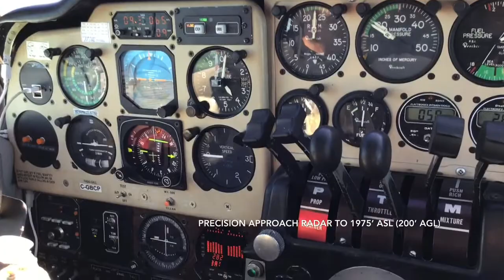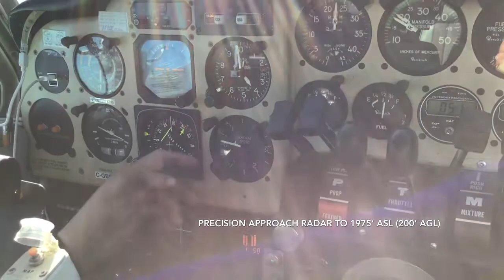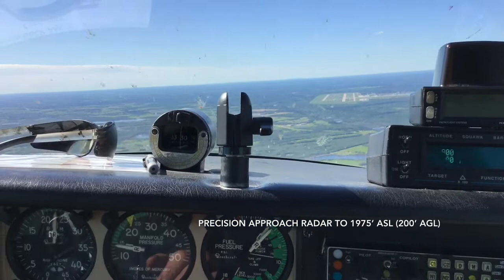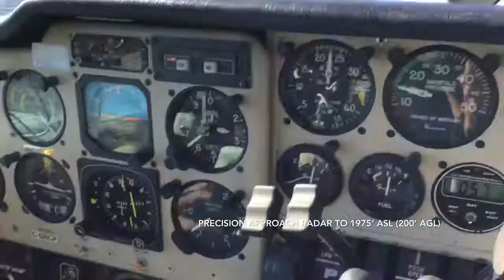Perry Wilson PAR Approach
Precision Approach Radar (PAR) is available at military airports as a last resort when the weather is below IFR minima everywhere within your remaining fuel range.  The Final Controller can talk you down to the runway by means of numerous changes in your heading and sink rate.  You are not to speak on the radio; just do what the FC says.